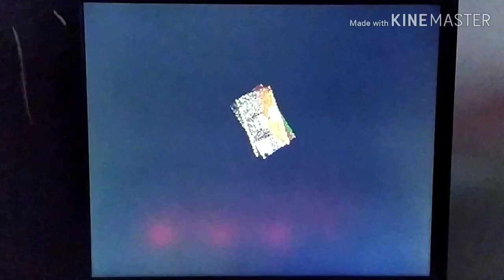JH tests best Amiga FPS on Vampire Standalone in hi res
00:00 Quake II 320x240
01:05 Rise of the Triad 640x400
02:13 Gloom Deluxe 640x480
03:16 Nemac IV 640x480